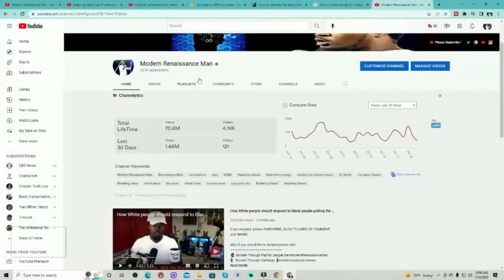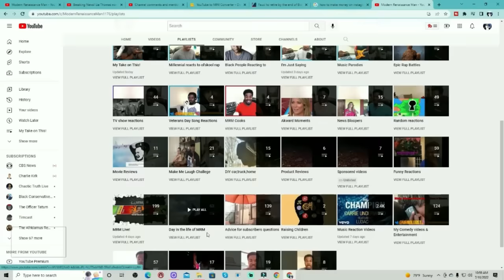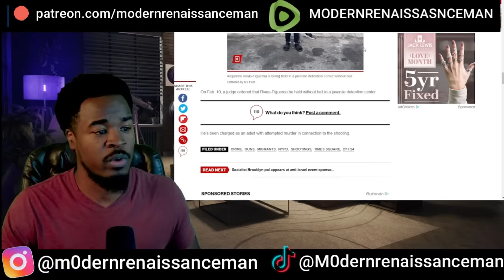Breaking! Armed and dangerous’ teen migrant from Venezuela cries after arrest!